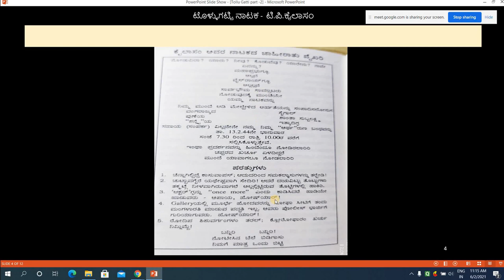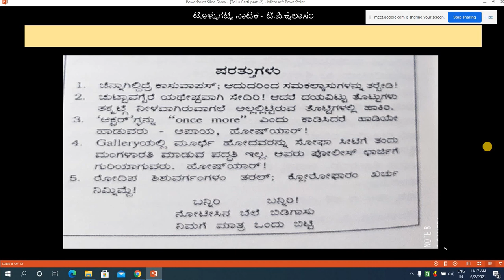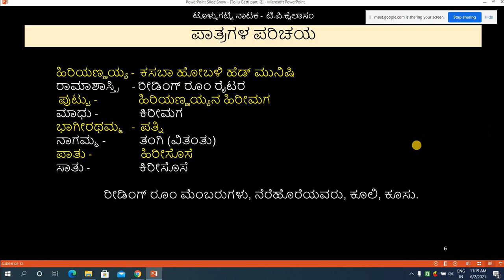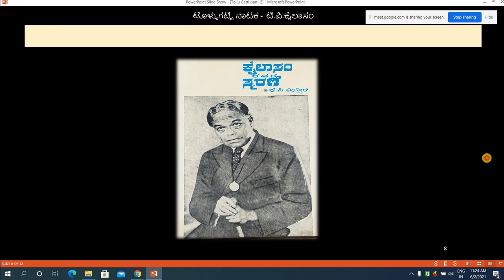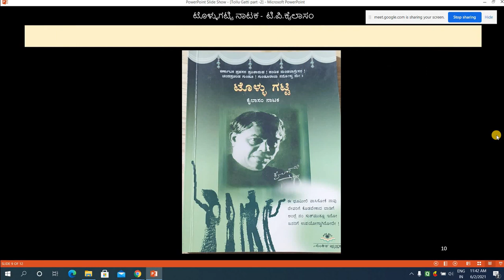Tollu gatti Drama - T.P. Kailasam | Part-1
I BCOM/ BBA | II Sem | KUVEMPU UNIVERSITY